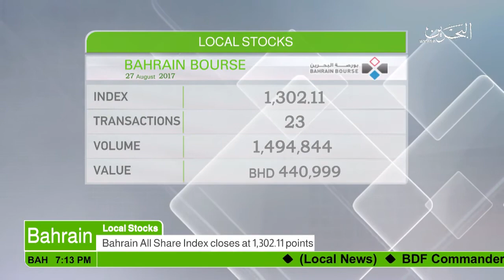البحرين : Bahrain English News Bulletins 27-08-2017